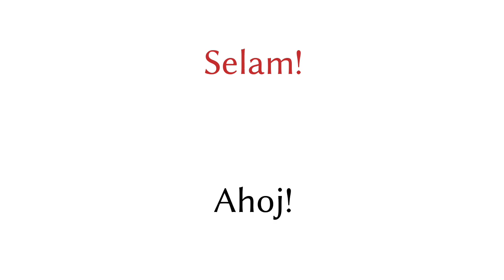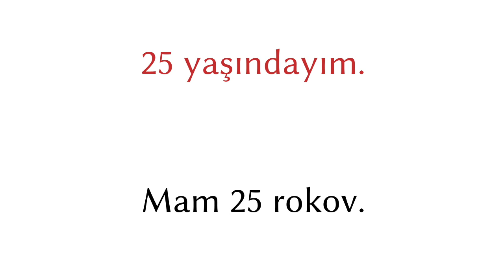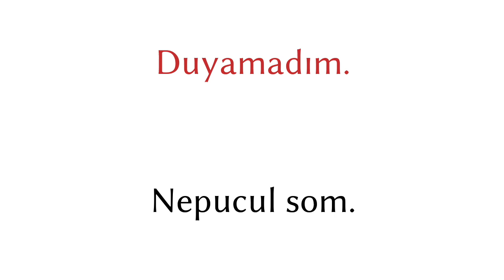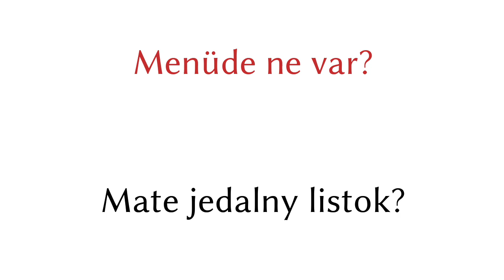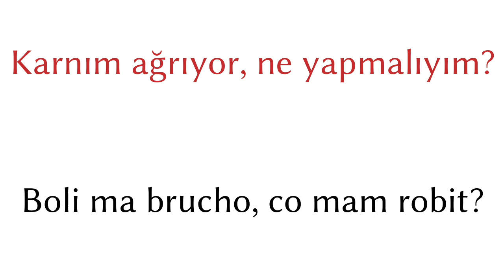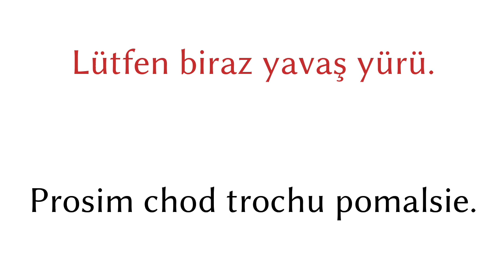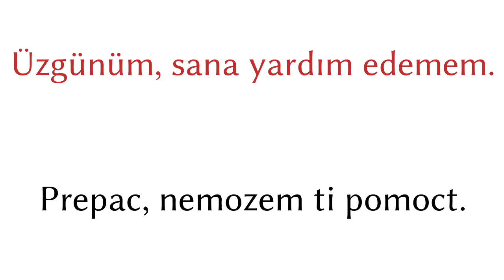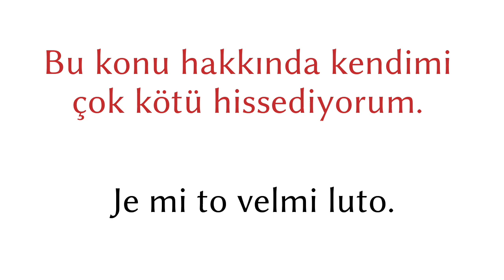200 Fráz - Turečtina - Slovenčina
200 Fráz - Turečtina - Slovenčina

▼▼▼ Viac Videí ▼▼▼